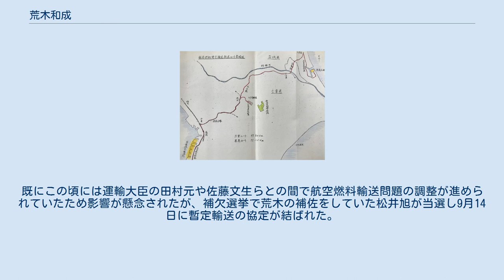荒木和成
荒木 和成（あらき かずしげ、1905年（明治38年）8月8日 - 1977年（昭和52年）5月24日）は、昭和期の千葉市長、弁護士。
 旧制浦和高等学校を経て、1929年3月に東京帝国大学法学部法律学科（仏法）を卒業。
後に総理大臣となる福田赳夫とは同窓であった。
1930年10月、高等試験行政科試験に合格。
1932年6月、内務省に入省。
厚生省国民保健課長、和歌山県副知事などを歴任。
1958年に東京で弁護士を開業し、翌年の和歌山県知事選に出馬するが落選。
1962年12月に千葉市助役に就任した。
 1972年の千葉市長選では自民党県議だった吉原鉄治との保守分裂の中で初当選。
1976年の市長選でも社会・共産・公明3党から支援された佐久間彊を破って再選を果たすが、再選から1年少し経った1977年5月24日夕刻に夫人と共に花見川沿いのサイクリング道路を散歩していたところ突然倒れ、病院に搬送されたがそのまま心筋梗塞で死亡した。
享年71。
 前任の宮内三朗から引き継ぐ形で、施政下の千葉市では新東京国際空港（現・成田国際空港）の為の航空燃料パイプライン埋設工事計画が進められていたが、千葉市内では地元住民らによる反対運動が起きていた。
 鉄道による成田空港航空燃料暫定輸送のルート 1972年1月14日、千葉市議会特別委員会が機動隊に守られながら航空燃料輸送パイプライン埋設賛成を強行採決した。
新東京国際空港公団と消防署や公民館等の環境整備費11億円の支払いの密約を交わした荒木は、3月15日に工事のための道路占用許可を出した。
しかし、工事が開港に間に合う見通しが立たなくなったことから、空港公団は同年7月に開港までのパイプライン稼働を諦めて鉄道を利用する暫定輸送の方針を出した。
千葉市への支払いが行われないままなされた空港公団の方針転換に激怒した荒木は、工事をさし止めたうえ原状復帰を命じ、更に密約の存在を暴露して「以後、空港公団は相手にせず」と声明を出した。
これ以降パイプライン工事が停滞することとなり、開港が大幅に遅れる要因の一つとなった。
（→成田空港問題） その後、パイプラインと暫定輸送（千葉市は千葉港からの鉄道ルートの経由地でもあった）の問題を抱え込んだ荒木は、国や市との板挟みの複雑な立場に置かれ、選挙が近づく中で航空燃料輸送問題の決断を迫られている最中に急死した。
 助役時代も含めて15年にわたり市の発展に尽力した功績から、1977年5月24日に名誉市民第3号となることが決定。
 花見川にかかる浪花橋の袂には、「千葉市長 荒木和成　終焉の地」と記された祠がある。
荒木の自宅の目の前にあった花見川は航空燃料パイプラインの新たなルートの候補であり（後に本格パイプライン工事ではこの案が採用されている）、荒木が急死したとき自宅の机の上には燃料輸送などについて細かくメモしたノートが開かれたままであったという。
既にこの頃には運輸大臣の田村元や佐藤文生らとの間で航空燃料輸送問題の調整が進められていたため影響が懸念されたが、補欠選挙で荒木の補佐をしていた松井旭が当選し9月14日に暫定輸送の協定が結ばれた。